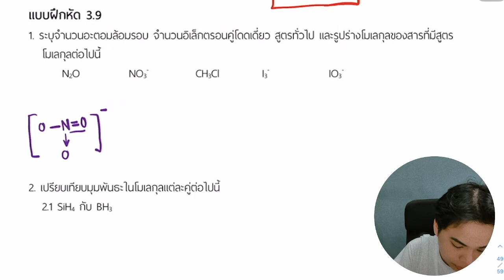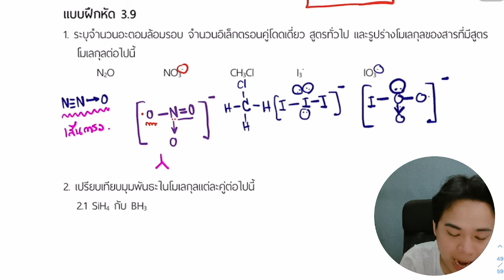เฉลยแบบฝึกหัดเคมี ม.4 เล่ม 1 ตอนที่ 3.9 เรื่อง พันธะเคมี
ของหนังสือ เคมี ม.4 เล่ม 1 หลักสูตรใหม่
โดยพี่กัปตันได้ทำการเฉลยและเรียบเรียงเป็นขั้นตอนไว้เรียบร้อยแล้ว
โดยเรื่องนี้จะเกี่ยวกับ พันธะเคมี ที่เกี่ยวกับ
พันธะโคเวเลนต์
พี่กัปตันขอให้น้องๆลุยและทำเต็มที่นะครับ
และถ้าเกิดน้อง งง หรือสงสัย
ลองย้อนกลับไปดูคลิปเก่าๆของพี่นะครับ
หรือถ้าเกิดอยากพูดคุยเม้ามอย
มาคุยกันที่ IG เคมีK

- ทดลองเรียนปรับพื้นฐาน
- IG : @Chemistry _Key   (มีข้อมูลดีๆมากมาย รวมทั้งถามโจทย์ทางนี้)
- Page Facebook : เคมีK